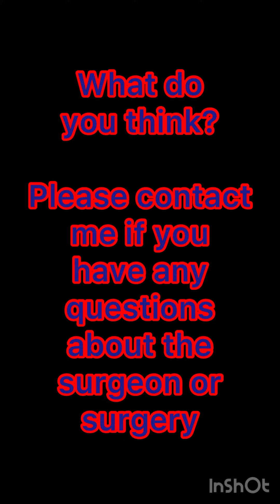Dr Rajan Uppal Rhinoplasty Review. Including Before & After Photos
Review of Rhinoplasty by Dr Rajan Uppal (UK) including Before & After photos. Post-Op Photos and Recovery Photos.